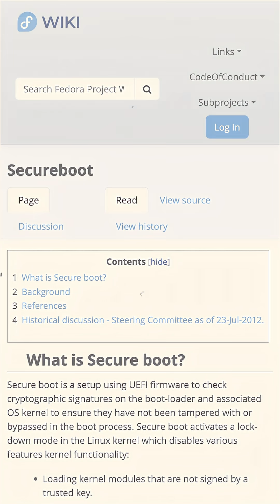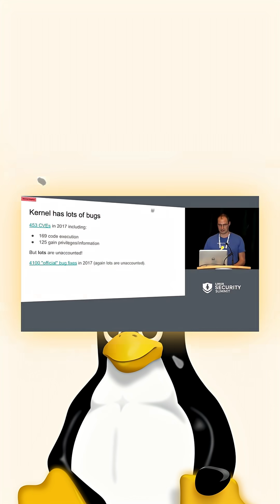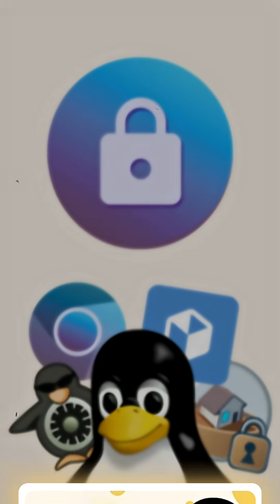The Truth About Linux Security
YouTube is known for silent censorship and general privacy malfeasance. If you want to discuss this video you can do so on our forum in addition to commenting here, and you can follow our channel on the fediverse

Privacy Guides is a nonprofit project dedicated to promoting privacy, best cybersecurity practices, and digital rights. As a part of MAGIC Grants, a 501(c)(3) public charity, your donation to support our cause may be tax deductible.

🎬 Credits
Host: Jordan Warne
Writer: Jordan Warne
Editor: Jordan Warne
Executive Producer: Jonah Aragon